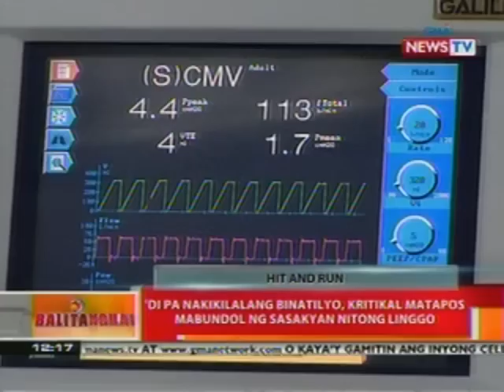BT: 'Di pa nakikilalang binatilyo, kritikal matapos mabundol ng sasakyan nitong linggo